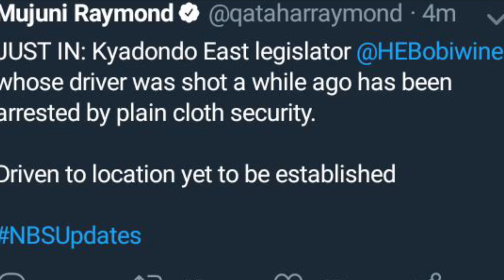BREAKING NEWS!!BOBI WINES DRIVER SHOT DEAD BY POLICE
Arcording to the news coming from Ug . Bobi says police has shot his car thinking he was the one in . Our country is in jeopardy